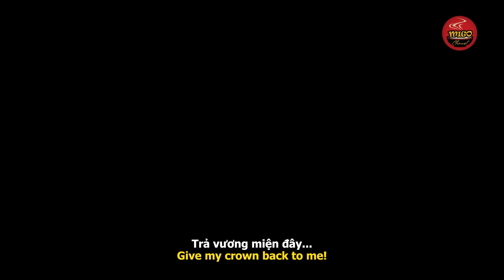CƠ PHÓ 2k1 và MÁY BAY U50 | Phim THẦM KÍN 2024 | LỤC TRÀ PHƯỜNG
© Bản quyền thuộc về BigCat Production, Việt Nam
© Copyright by BigCat Production ☞ Do not Reup